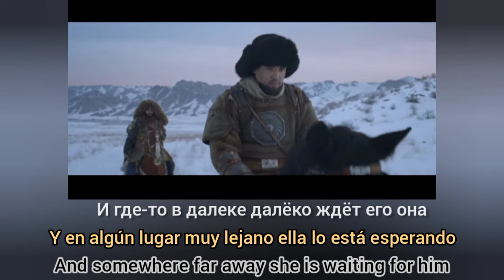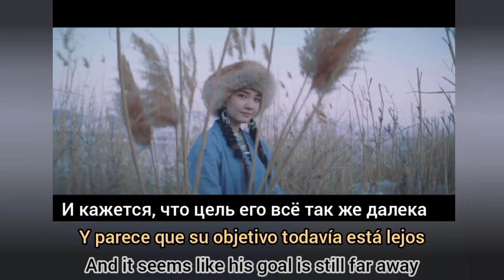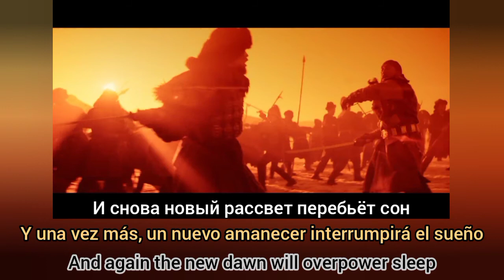Medina- Khakibmusica rusa RUS/ESP/ENG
Música rusa/Russian music
Subtítulos/subtitles/текст